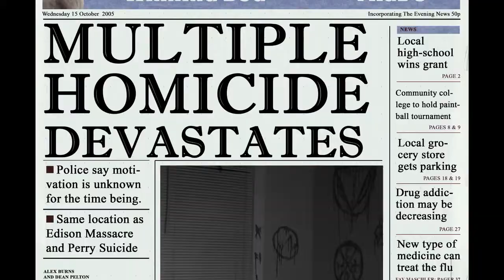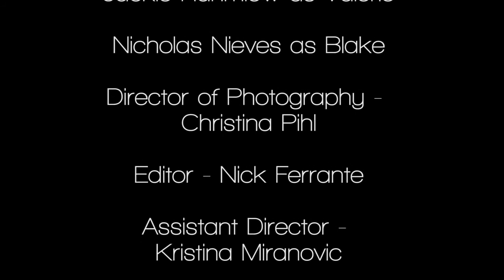Vision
Short Film that was Student Produced at SUNY Fredonia. Not for commercial gain.